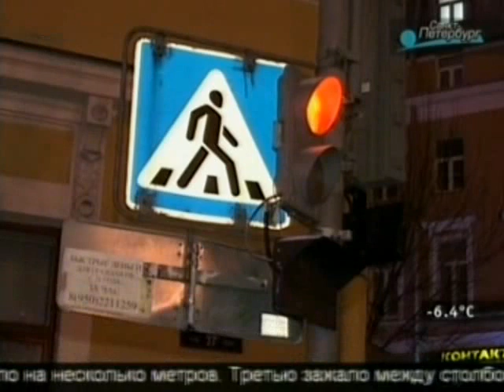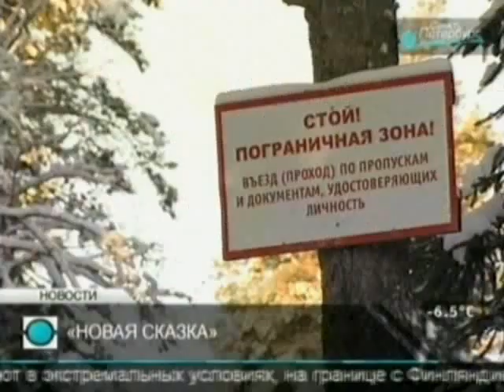Главные новости. Петербург.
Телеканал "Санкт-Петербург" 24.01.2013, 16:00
Пострадавшая в ДТП на Садовой: Водитель заявил, что ехал со скоростью 40 км/час и не виноват.
Водитель, сбивший двух выпускниц на Васильевском острове, не признал своей вины.
На Ладожском вокзале задержали киргиза в международном розыске.
В Московском районе снесли незаконную постройку на территории Рощинского сквера.
Под Выборгом снимают «Двенадцать месяцев» на новый лад.